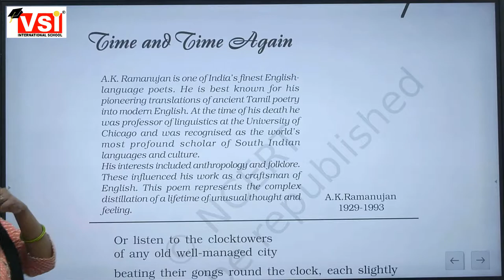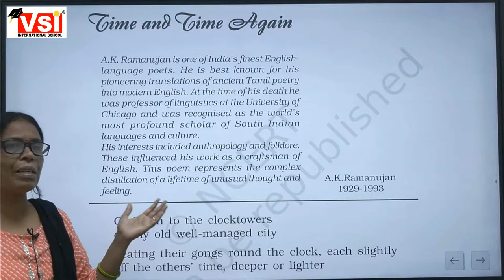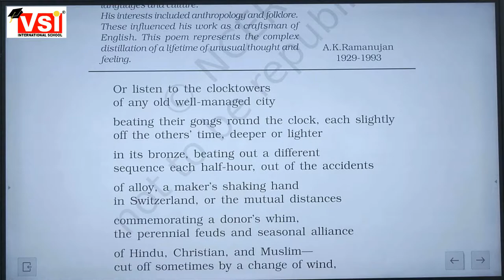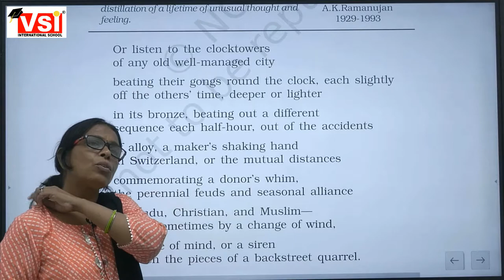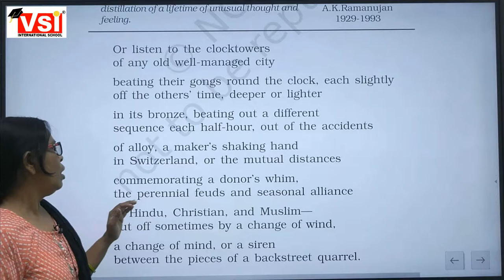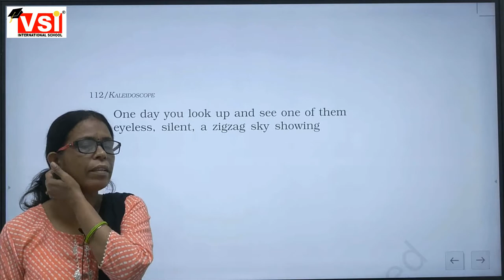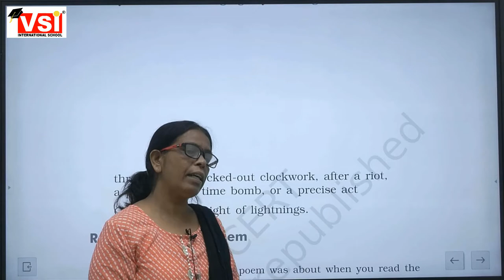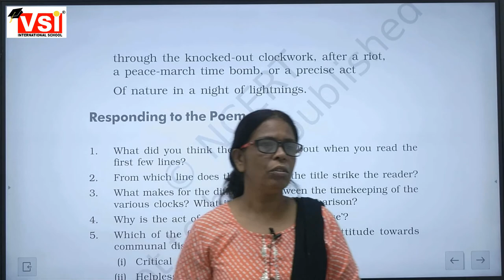12TH ENGLISH LITERATURE Revision of the Poem TIME AND TIME AGAIN 11Sept21